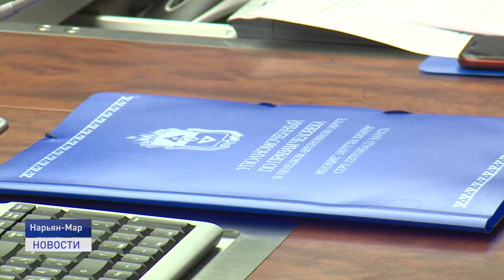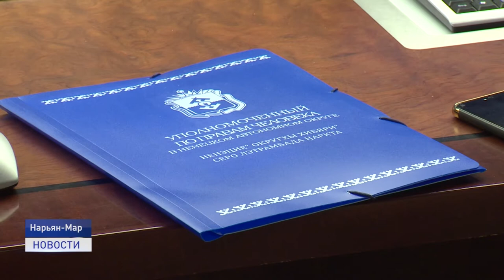ЭКСПЕРТНОЕ СООБЩЕСТВО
О включении специфичной для России профессии чумработницы в общий перечень профессий страны говорили на заседании Экспертного Совета при Уполномоченном по правам человека в Ненецком автономном округе. И не только.